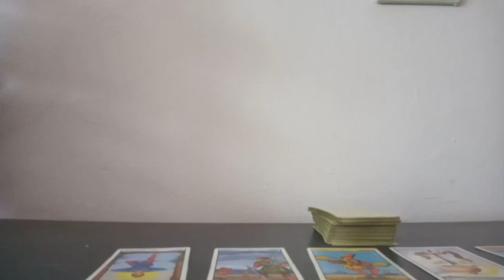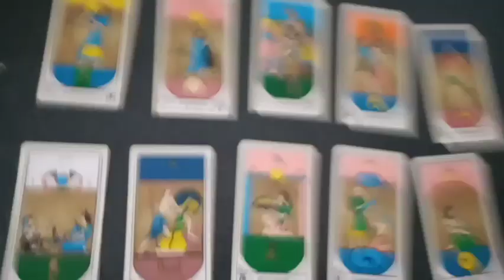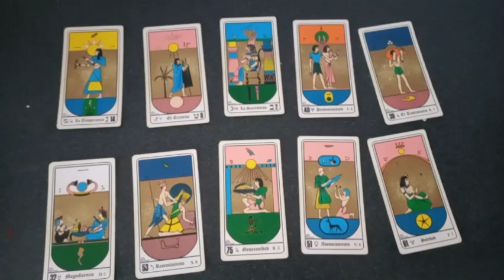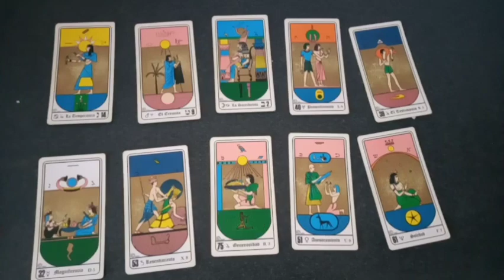Predicción Central Córdoba vs River Plate Fecha N° 1 Liga Argentina Temporada 2023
Tirada de tarot con cartas Rider y Egipcias para el partido correspondiente a la fecha 1 de la Liga Argentina Temporada 2023 que se jugará este próximo sábado 28 de enero del 2023